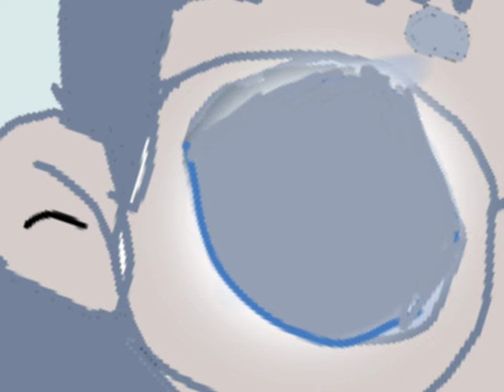How to draw Moaning Myrtle